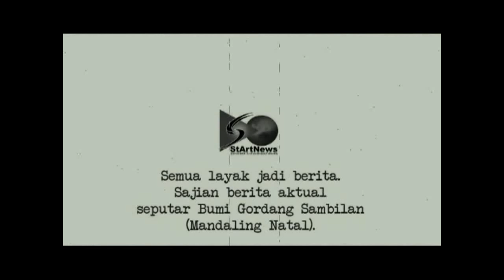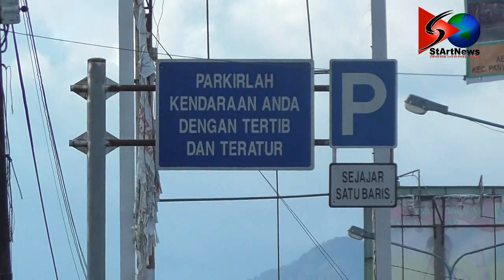STARTNEWS | JELANG LEBARAN, ARUS LALU LINTAS DI MADINA NAIK 20%